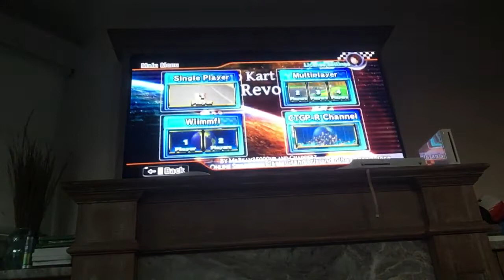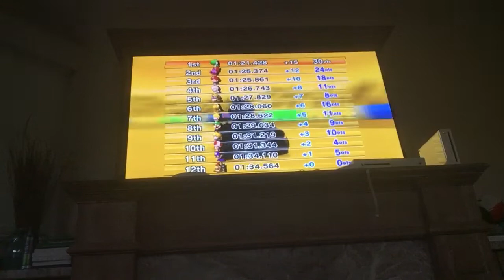Let’s Play Mario Kart Wii Custom Tracks: Thunder Cloud Cup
Here I am doing the thundercloud cup

Character: Yoshi
Vehicle: Wild Wing

Courses
GBA Broken Pier
SNES Choco Island 2
Rush City Runs
Twin Peaks